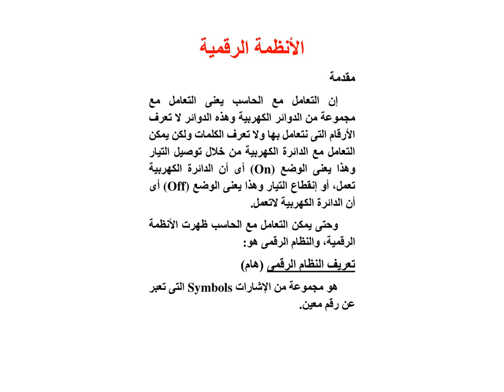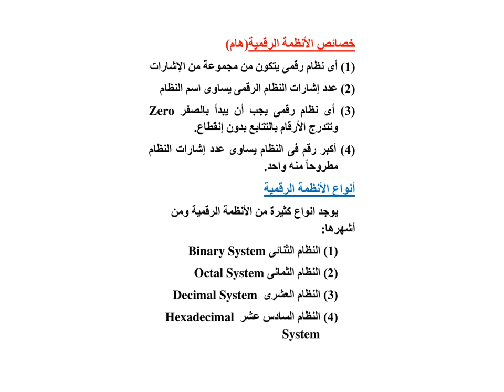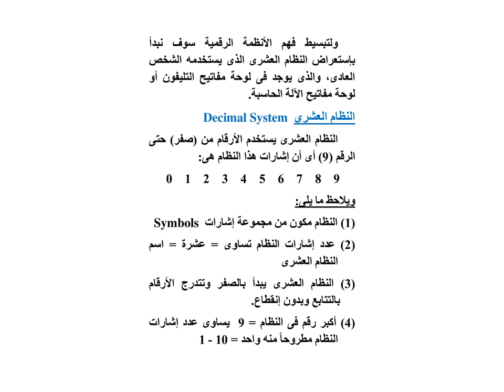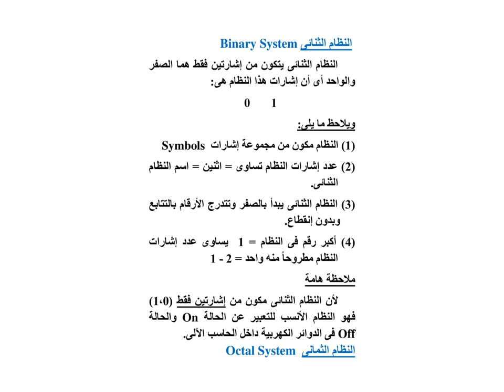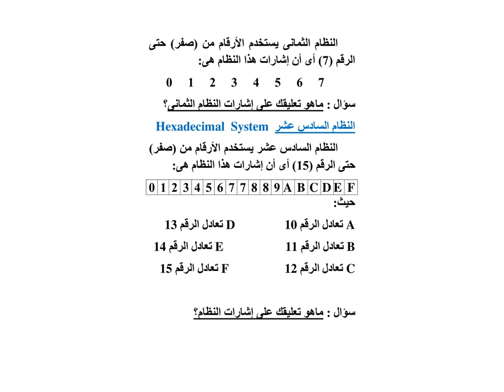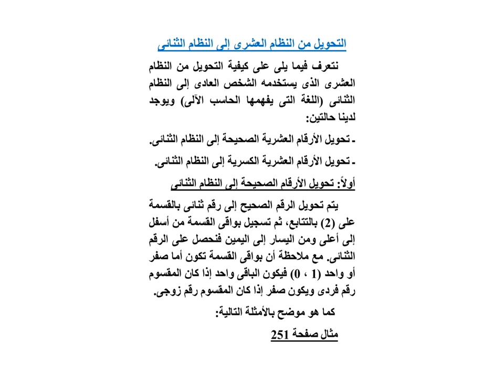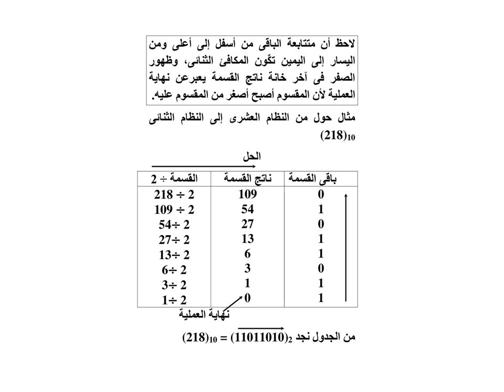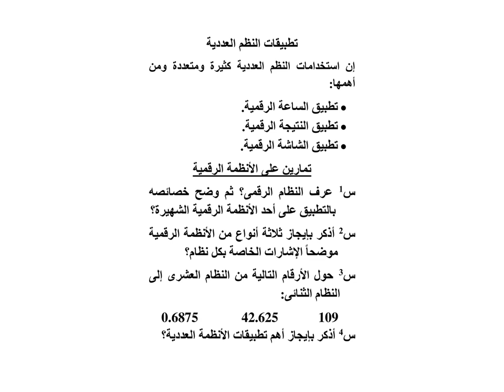مقدمة الحاسبات الإلكترونية - المستوي الأول - د/ أحمد كامل السيد - 05